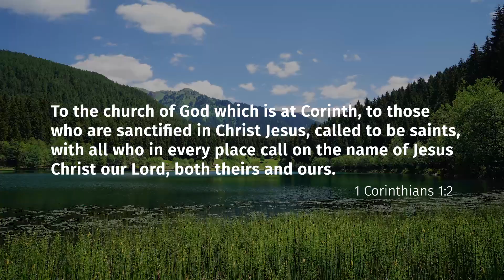To the Church of God (1 Corinthians 1:2) | Verse by Verse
Kendrick Diaz discusses 1 Corinthians 1:2—“To the church of God which is at Corinth, to those who are sanctified in Christ Jesus, called to be saints, with all who in every place call on the name of Jesus Christ our Lord, both theirs and ours.”

🔗 This episode is a companion to the following Daily Bible Verse post